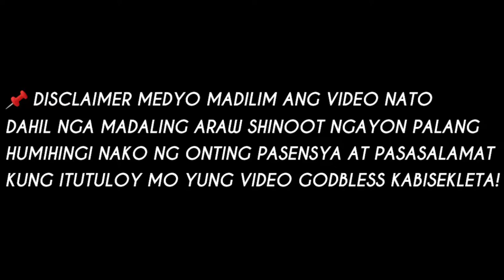BIKE TO WORK PASILIP LANG